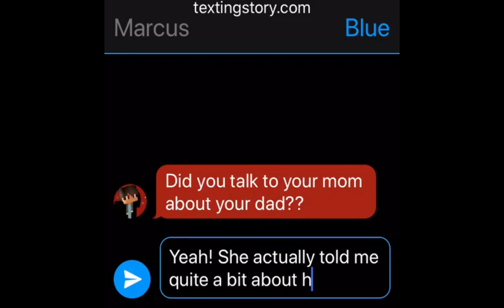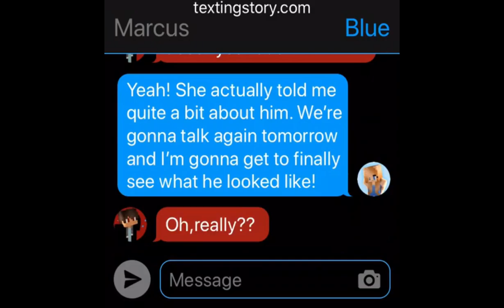Coming clean...|Midnight High Ep.6| Minecraft Roleplay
Things are being hidden but will a sudden fight make things better or worse...?

I made some merch and hopefully there will be more to come!